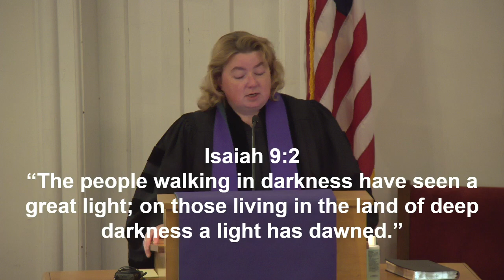The Light of the Way. John 14:6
10:30 am EST

Elder: Kathy Duffus